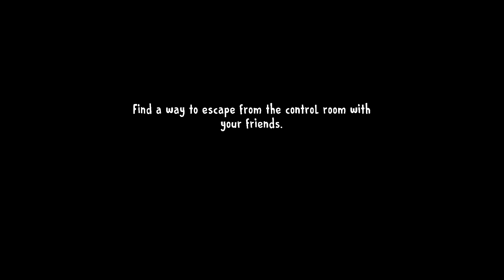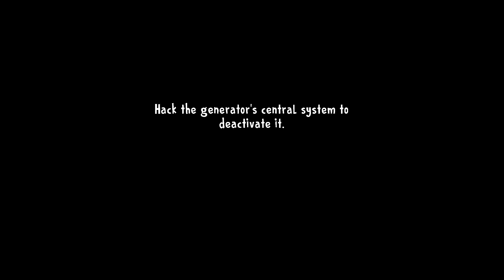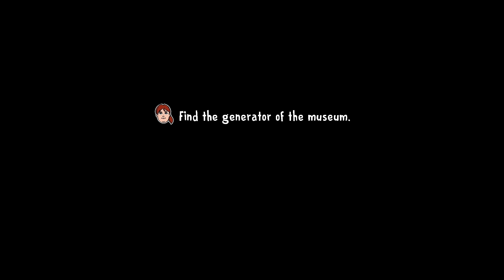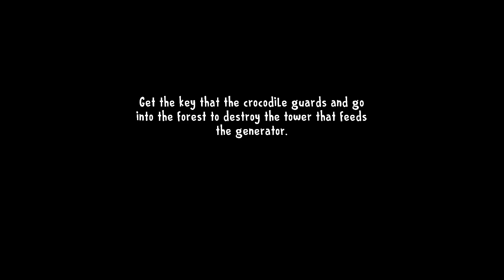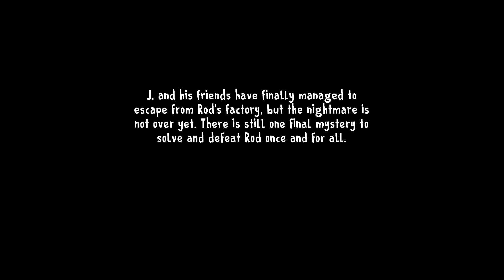Ice Scream 8: The Final Chapter - All Endings and Secrets Revealed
Dive into the heart-stopping world of suspense and chilling thrills with our latest YouTube video, "Ice Scream 8: Final Chapter Full Gameplay." 🍦👻 Join us as we embark on a bone-chilling journey through the ultimate chapter of this gripping horror series, where the ice cream man's reign of terror reaches its climax.

🕹️ In this complete gameplay walkthrough, witness every pulse-pounding moment as we navigate the treacherous icy landscapes, solve intricate puzzles, and face off against the relentless ice cream man in a showdown of epic proportions. The final chapter promises to unravel long-held mysteries, delivering a spine-tingling experience that will leave you on the edge of your seat.

🎮 Immerse yourself in the immersive graphics, atmospheric soundscapes, and unexpected twists that define the Ice Scream series. Will our protagonist overcome the frozen nightmares and escape the clutches of the chilling adversary, or is this the end of the line?

🔍 Don't miss out on the excitement—hit play and experience the entire journey in "Ice Scream 8: Final Chapter Full Gameplay." Share your reactions, theories, and join the conversation as we unravel the mysteries of this frosty horror adventure! ❄️🎬